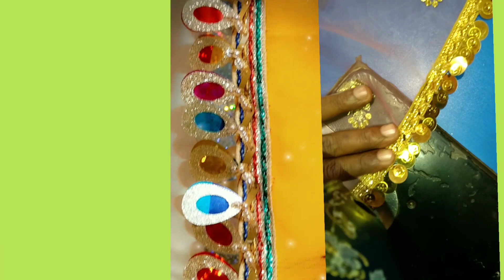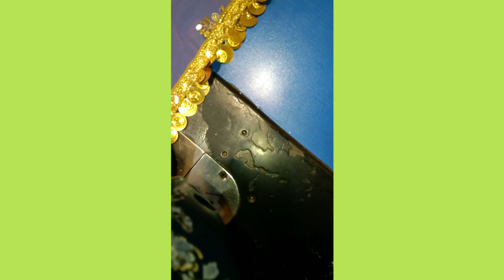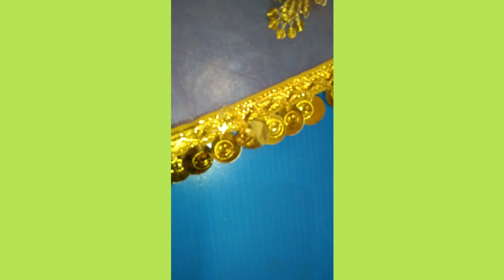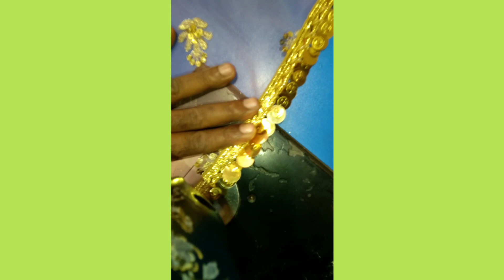بسم اللہ پیکو سنٹر